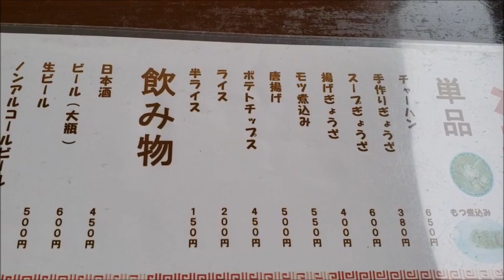食べればやみつきラーメン Once you try it, you'll be hooked!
山形県寒河江市にあるラーメン店
病みつきになること間違いなし(笑)
A ramen restaurant in Sagae City, Yamagata Prefecture
It's sure to make you addicted!